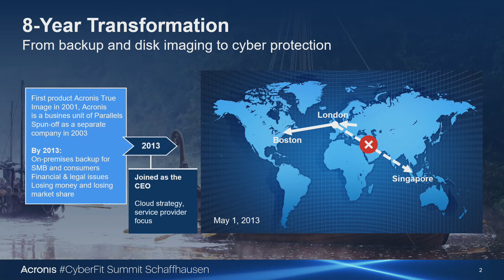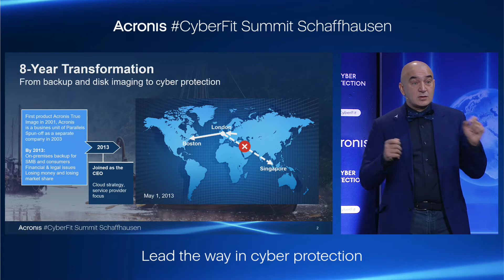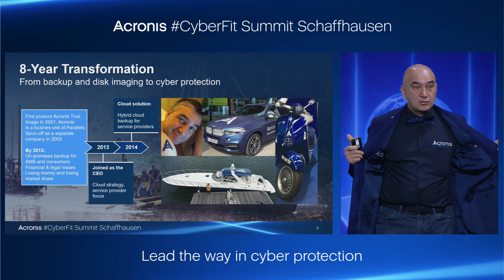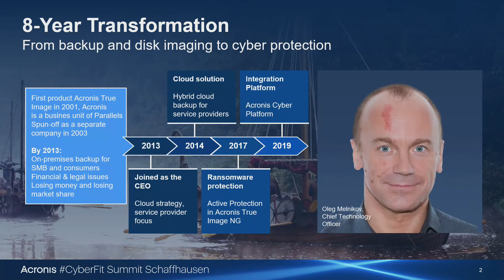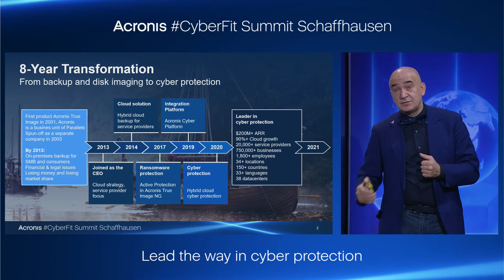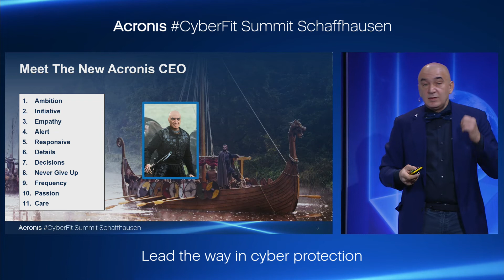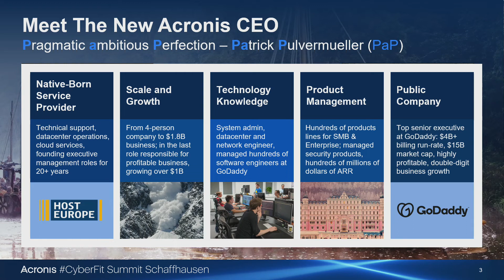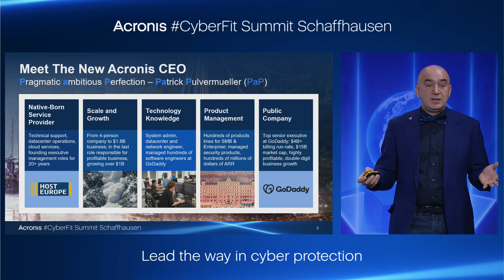Acronis CyberFit Summit 2021 in Schaffhausen. Part 1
Acronis Chief Research Officer and Founder, Serguei Beloussov, presented his opening remarks at the Acronis CyberFit Summit in Schaffhausen, Switzerland, on November 18.

He spoke about the history of Acronis, the current initiatives, and the future opportunities in technology for the coming years.